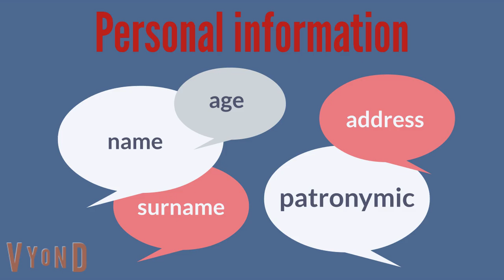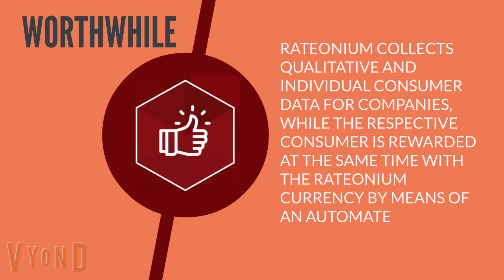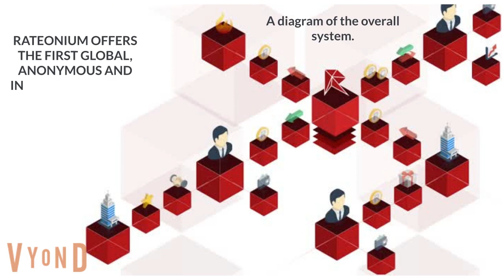Rateonium. GLOBAL BLOCKCHAIN BASED PRODUCT- AND SERVICE RATING PLATFORM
Rateonium.
GLOBAL BLOCKCHAIN BASED PRODUCT- AND SERVICE RATING PLATFORM